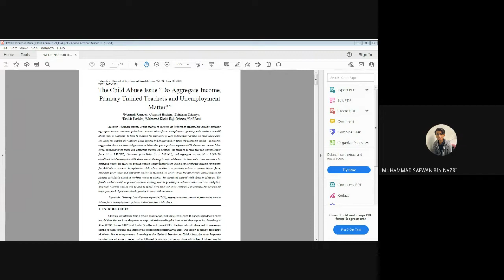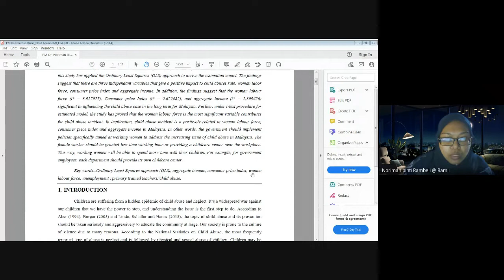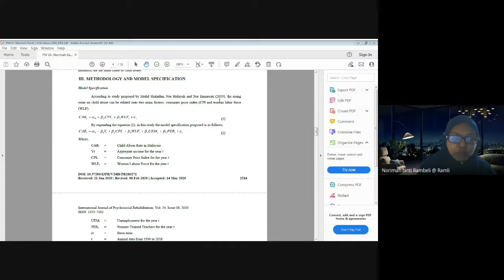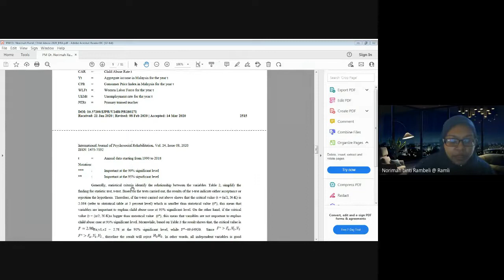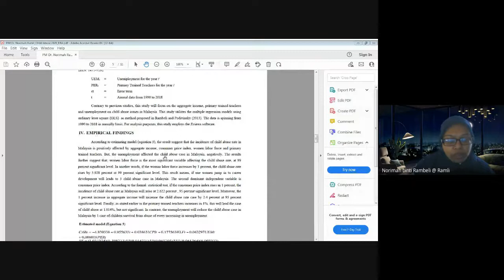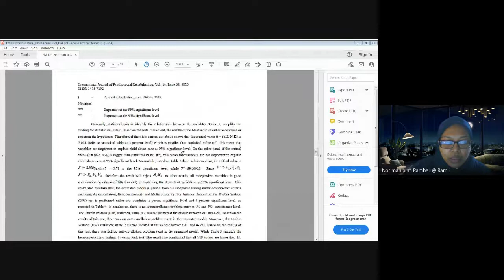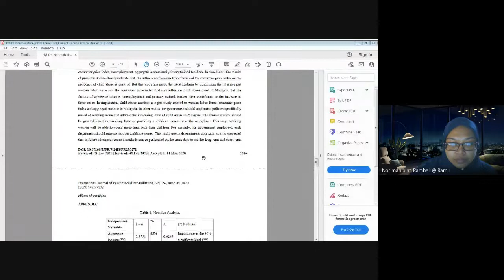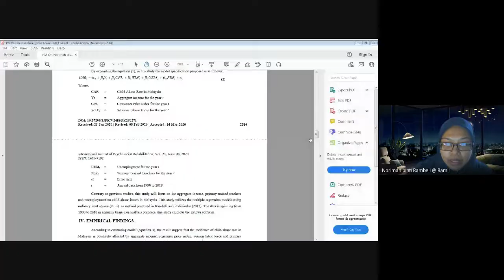PEQ3023 (Week 11) Lecture Group A